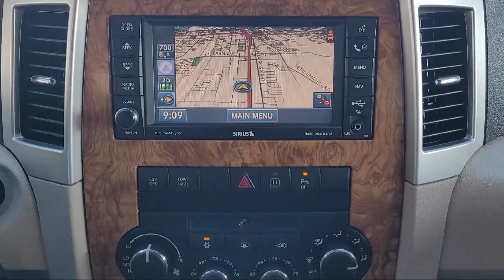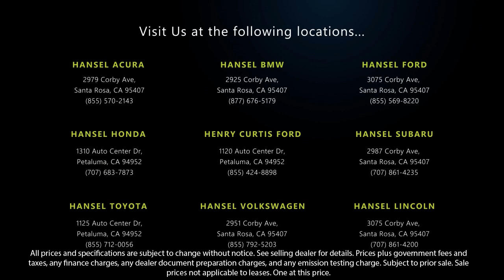2008 Jeep Grand Cherokee Limited Santa Rosa Rohnert Park Petaluma Sebastopol Windsor Cotati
2008 Jeep Grand Cherokee Limited Stock Number: 250298A Vin:1J8HS58268C118976.

Hansel Subaru
29887 Corby Avenue